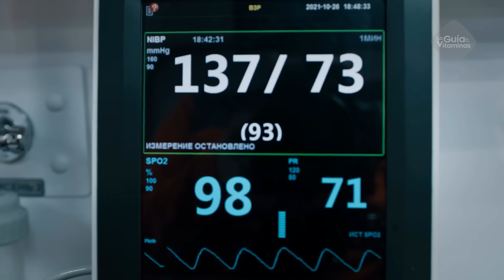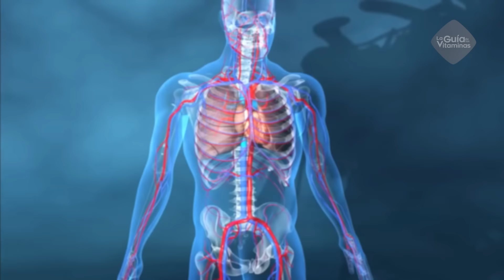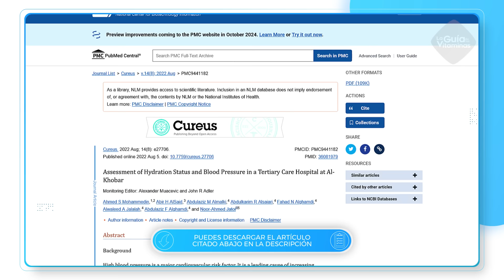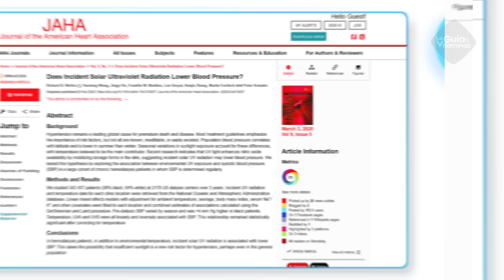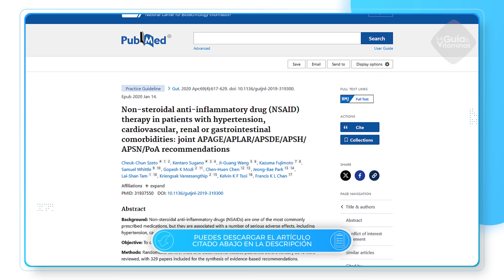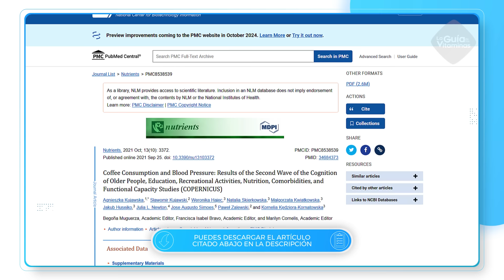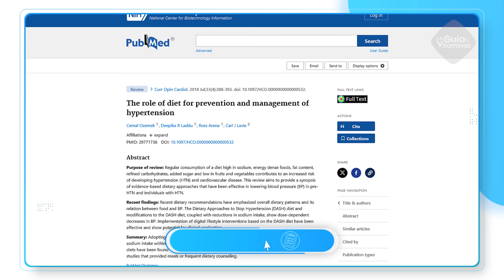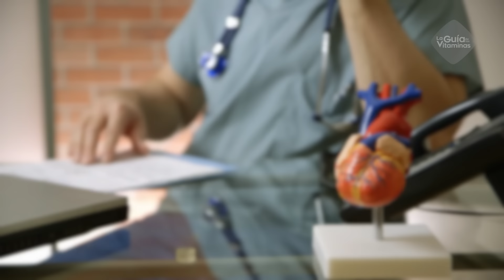13 errores que un hipertenso NUNCA DEBE COMETER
13 errores que un hipertenso no puede cometer, y 6 consejos para bajar la presión arterial.

¿Cuáles son los errores que comentemos en el tratamiento y control de la hipertensión arterial? ¿Cómo evitarlos? y ¿Qué cambios puntuales podemos hacer para prevenir y reducir el riesgo de muerte o de complicaciones por esta afección? Quédate hasta el final y conoce cómo puedes mejorar el control de tu presión sanguínea haciendo ajustes sencillos en tu rutina diaria.